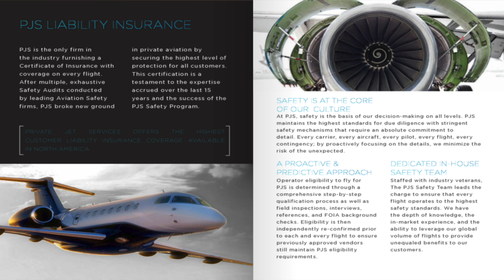the Competitive Landscape - Luxury Travel Expert - The Opulent Explorer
Flying private has long been viewed as the apex of posh, an out-of-reach indulgence. But if you think social distancing at 35,000 feet requires access to your own personal G5, think again: A primer on private aviation with our preferred supplier, price points, & services available in the most Ultra of Lux!

There is a lot to learn when it comes to Luxury Travel - and then covid threw all that vetting and knowledge out the window. It can be hard for the busy working professional to find the time to stay up to date on the ins and outs. That’s where our exclusive vodcast episodes - aka VLOG episodes - come in. These travel videos help you nail down those travel hacks, discover your next bucket-list destination, or daydream about future trips.

In addition to providing helpful tips and advice, each Luxury travel vodcast will transport you away from your current reality to a world of Opulent Exploration. You’ll be lead by a lux travel expert who quit a twenty-year career on Wall Street to explore the world full-time and other inspiring individuals, who are breaking barriers and stereotypes when it comes to travel. Let’s see where your dreams take you. An Opulent Explorer Exclusive series | Private Aviation

featuring our partner Private Jet Services (PJS)